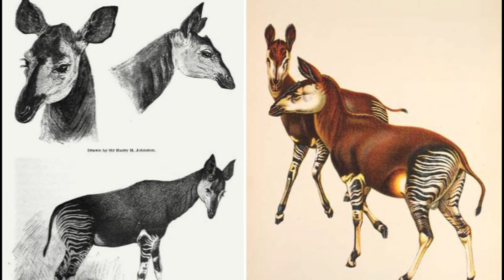Окапи - жираф или зебра. Животное которое долго не признавали ученые! Конго Африка. Удивительное!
У вас есть кошка или вы панируете завести? Заходи в телеграмм канал идеальная кошки.
Там мы учимся понимать и чувствовать кошку, корректировать привычки и каждый старается для себя создать идеальную кошку! Также поможем решить проблемы с воспитанием и здоровьем вашей кошки. Рад вас приветствовать на канали Filin Kazimir!